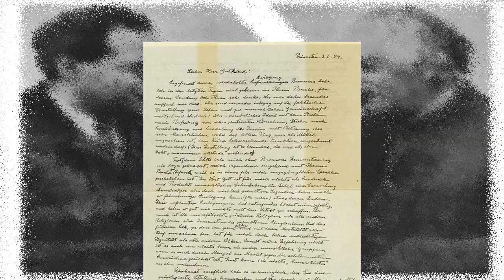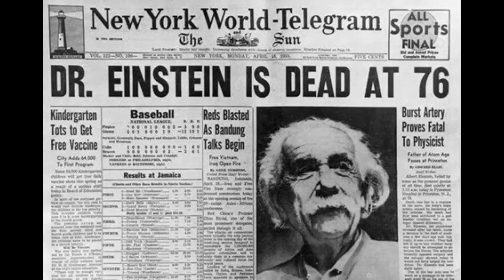කවුරුත් නොදන්න අයින්ස්ටයින් ගේ අරුම පුදුම පුත්‍රයා||Albert Einstein's son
ඇල්බට් අයින්ස්ටයින් ට පුත්‍රයෙක් උන්න. ඔහු විශිශ්ඨ විද්‍යාඥයෙක්. ඉන්ජිනේරු විද්‍යාව පිලිබඳ ගෞරවනීය ශ්‍රේනියෙ මහාචාර්ය වරයෙක්. ඒ වුනත් ඔහු හා අයින්ස්ටයින් අතර තිබුනෙ පියෙකු සහ පුතෙකු අතර තියන සාමාන්‍ය සම්බන්ධය කට වඩා වෙනස් සම්බන්ධය ක්.